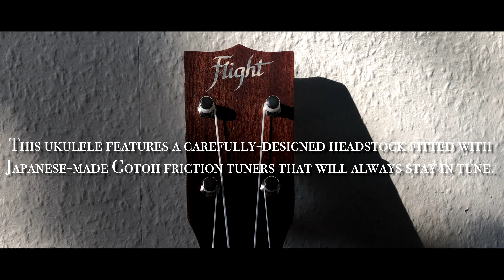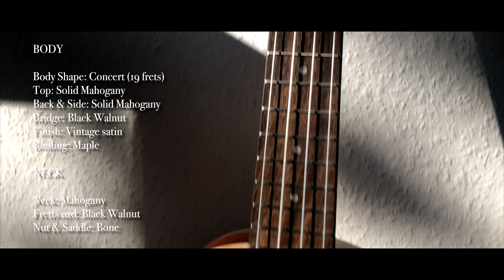Conversaciones Entrecruzadas ♫ Canción original de ukelele por sebaraedo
QUÉ UKELELE USO?...
Flight MUC2 Mahogany Sólido Concierto, Heritage Series

- La cámara de un Iphone 8 (4K)
- Micrófono RODE NT1A
- Focusrite Scarlett Solo Interfaz
- Final Cut Pro X de Mac (Edición de video) y Garage Band de Apple (Edición de audio)

Instagram: @ukuleleathome and @flightukulele
Ukulele At Home by sebaraedo®